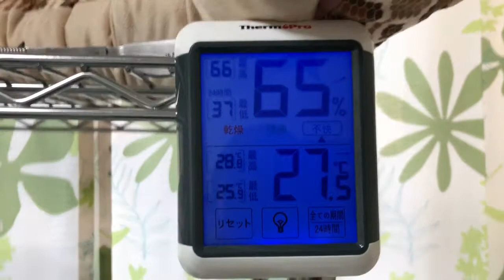チワワのモコ先輩新しい技！果たして？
「平成生まれなのッ！！？」って驚かれた時が懐かしい。
時間は止まらない。やれる時にやる！！
頑張ります！！www